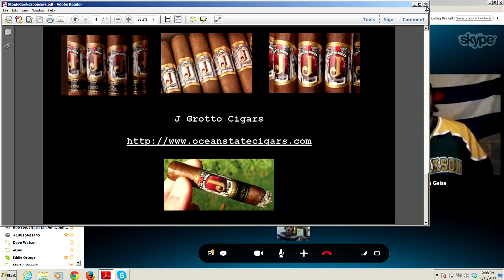Gabriel Alavarez Interview - Episode 88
Gabriel Alavarez Interview - Episode 88 from Stogie Geeks. Like this? Watch the latest episode of Stogie Geeks on Blip!

In this episode we are joined by Gabriel Alvarez of KUUTS. We learn some background on this company and the impact they are having on the U.S. market. Plus our smokes of the week and our segment on Candela smokes.